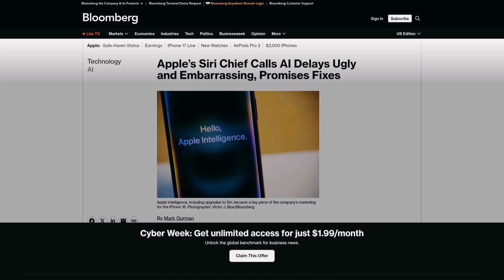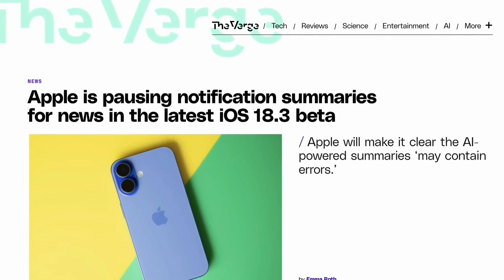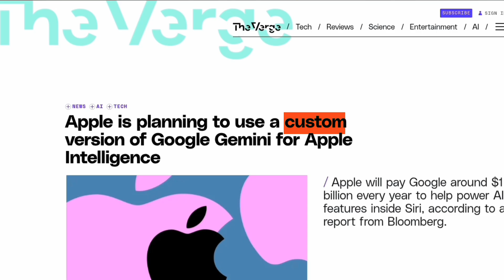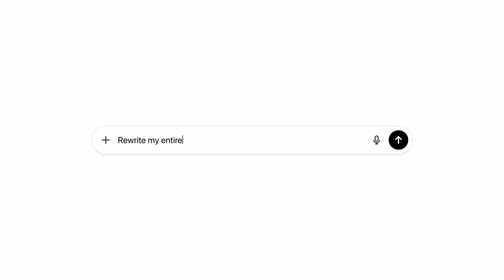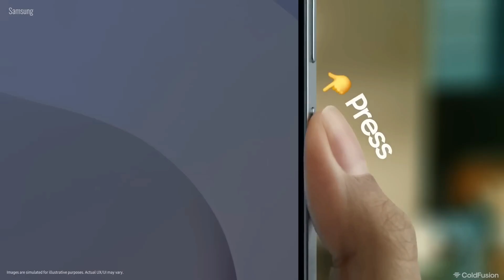Apple Intelligence Failed — Here's Why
I share weekly insights on AI, Big Tech strategy, and the future of consumer devices.

Apple spent years insisting they weren’t behind in AI… but the last few months exposed a very different reality.

Siri is breaking. Apple Intelligence shipped half-finished. And now Apple is quietly outsourcing its brain to Google Gemini, something unthinkable just a year ago.

In this video, I break down what actually went wrong, why Apple’s AI plans stalled, and the real strategy behind leasing Gemini instead of building their own trillion-parameter model.

If you want to understand where Siri, Apple Intelligence, and the entire Apple ecosystem are heading, this is the full story.

We’re building something special here.

 Chapters

00:00 – They Weren’t Behind?

00:40 – Chapter 1

02:37 – Chapter 2

06:10 – Chapter 3

09:02 – Defeat - or design?

Why Siri fell so far behind compared to ChatGPT, Gemini, and other assistants

What Apple Intelligence was supposed to be — and why most of it didn’t ship

The internal pressure, leadership exits, and architectural decisions that slowed Apple’s AI progress

Why Apple is paying ~$1B/year to use Gemini (and why it still runs on Apple servers)

How Apple plans to commoditize AI models the same way they did with chips, modems, and displays

The long-term strategy Apple is playing that nobody is talking about